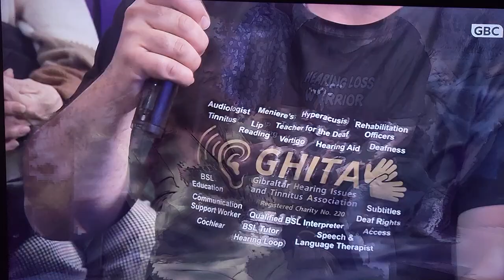GHITA invited to The Powder Room at GBC TV